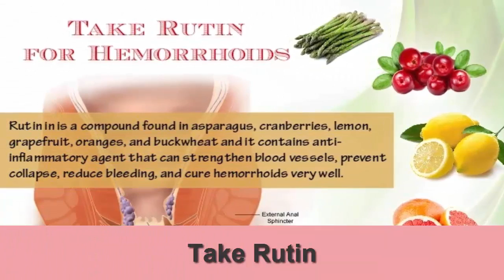How To Treat With External Hemorrhoids Top 10 Tips For Hemorrhoids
Hemorrhoids are clumps of dilated (enlarged) blood vessels in the anus and lower rectum of your body.
Internal hemorrhoids are usually painless and become apparent because they cause bleeding with a bowel movement and become little painful.
Sometimes internal hemorrhoids prolapse or protrude outside the anus and may caused infection.
here are many tips for hemorrhoids and how to cure hemorrhoids with natural remedies or home made remedies.

How To Loss weight With Herbal Teas And Workout For Burning Belly Fat In 1 Week: